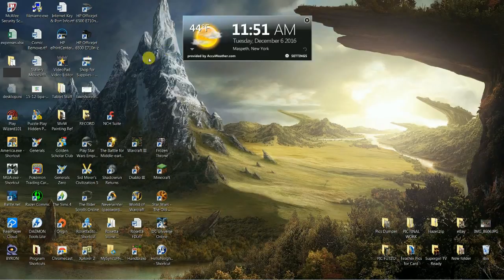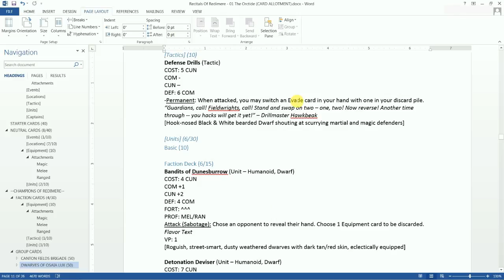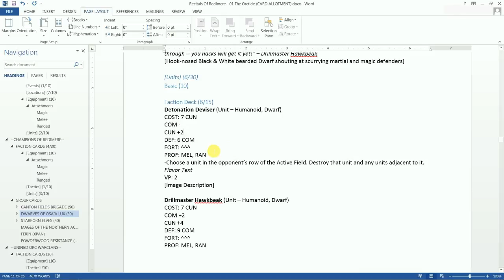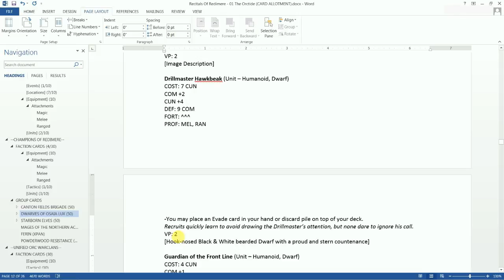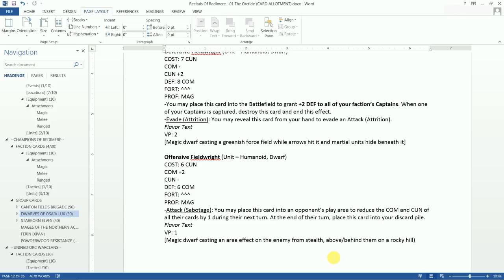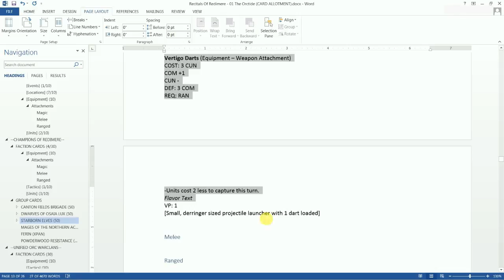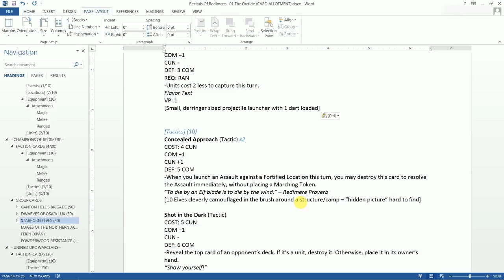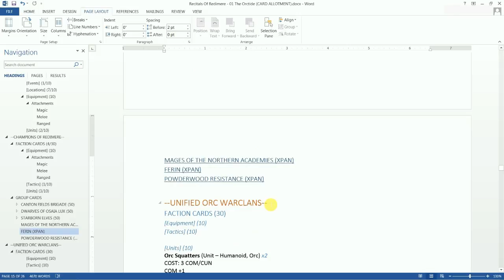Board Game Design 05 - CARD ALLOTMENT (Part 3: Dwarves & Elves)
This video looks at the actual cards used for the example game, "Recitals of Redimere: The Orctide". General concepts, as well as the process for naming and establishing card values and abilities are discussed.

The goal of this series is to provide an inside look at the board game design process on a magnified level. Theme or mechanisms first? How should we organize our work? How do we write rules, set values, and create compelling interactions? We'll discuss everything from abstract guiding principles, to the fine details that bring a game from thought to form.